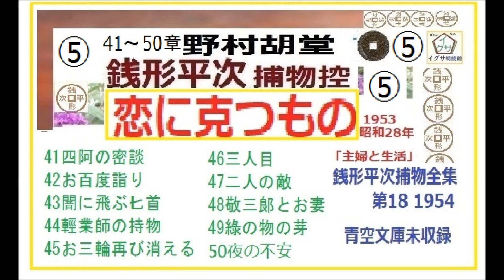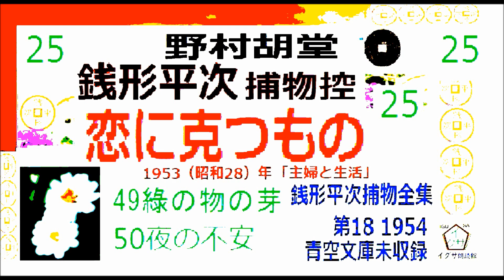見逃配信,「恋に克つもの,」連続編集,⑤,21~25, 50章まで,銭形平次捕物控,より,,野村胡堂,作, 朗読,D.J.イグサ,＠,dd朗読苑, 青空文庫,未収録